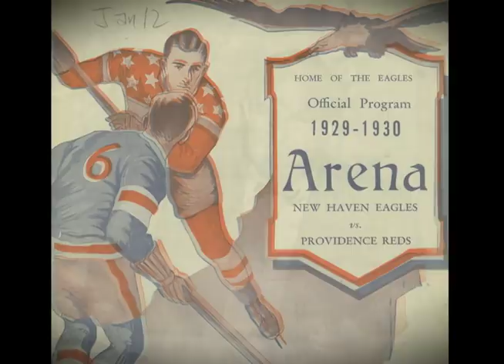AHLHOF: Maurice Podoloff (2011)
AHL Hall of Fame induction video for Maurice Podoloff, Class of 2011 (narrated by Mike Emrick)